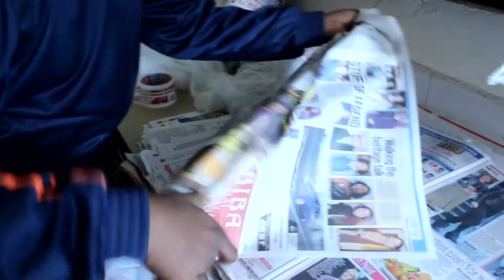Professional Packing Services Packers & Movers Wine glass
This video is about How to# pack a wine glass without damaged? Professional Packing Services Packers & Movers Wine glass
Packing Material used by Air bubble, Newspaper & Tape.

Professional Packing Services
Packers & Movers
professional packing service
packers for moving crockery
Packers & Movers
professional packing service

We have professional packers on our roll who take up most care of your each & every items.
    Special packing is done for delicate items & glass ware (which is our specialty)
    Packing in wooden is done for machinery & any such items requiring special care.
    Special packing is provided for International packing & transshipment which is sea worthy
    Special kinds of packing materials like EPE foam Planks & filaments, Bopp self adhesive tapes, Vacuum foaming, Blister pack, PVC Shrink wrapping in special kind of Boxes.
    Separate containers are also arranged for International transshipments
We also provide Insurance cover as per the need of the client like wise we provide insurance for our international clients. we also deliver cars through maruti car carriers all over India
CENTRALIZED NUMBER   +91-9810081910